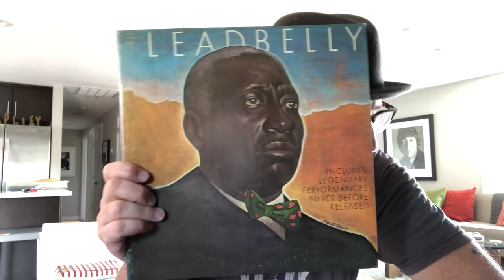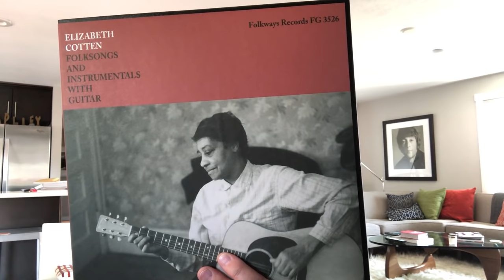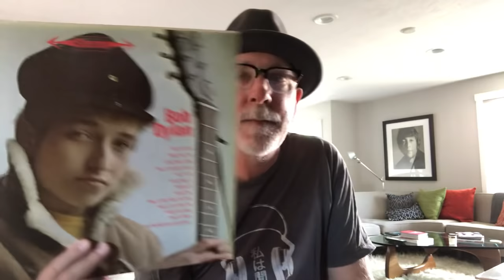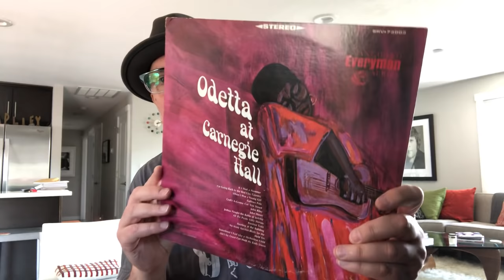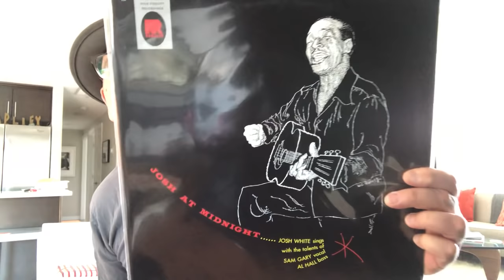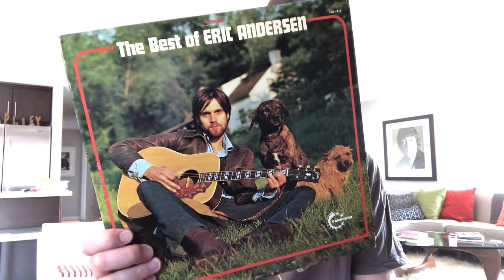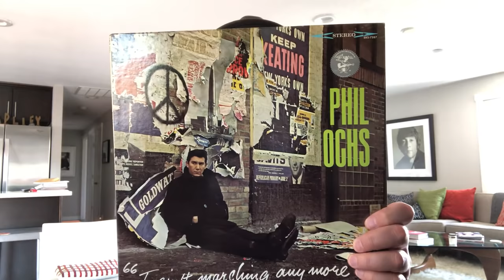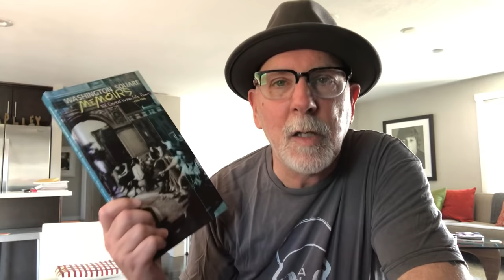Mazzy Presents the Folk Music Scare to the Vinyl Community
FYI: Bob Dylan's Song For Woody blocked... And another correction: Folkways Records was started by Moses Asch and was later acquired by Smithsonian just like Arhoolie was.